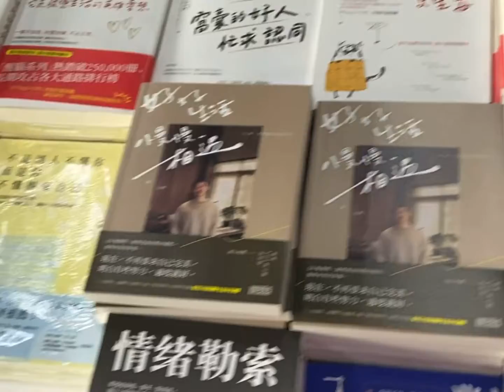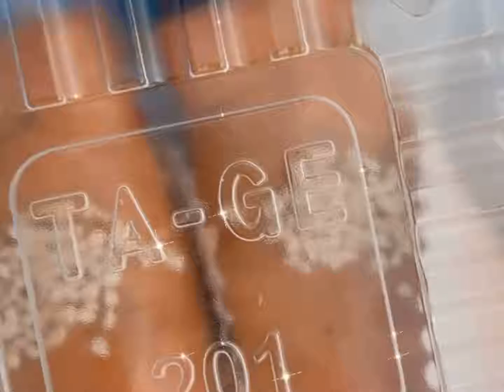Ioi mall puchong; 锦轩港式点心; thong kee 海南咖啡; Ground Eatery